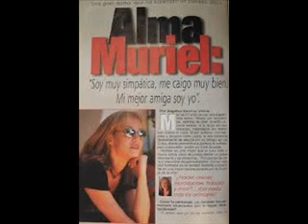MURIO LA ACTRIZ ALMA MURIEL, 5 ene 2014